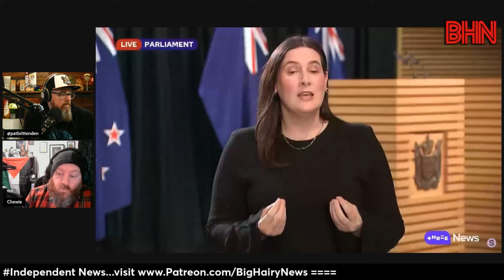BHN National wants a crime crackdown to fix the crime crackdown that hasn't worked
Christopher Luxon has said they are tough on crime...and it doesn't seem ot be working so their solution it to be tough on crime to remedy the tough on crime practice that doesn't seem to be working